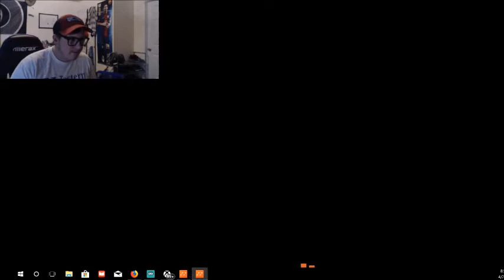Boom Montage Video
All of the !boom best clips that I have collected over a couple months of streaming. Hope everyone enjoys and as always you can find me